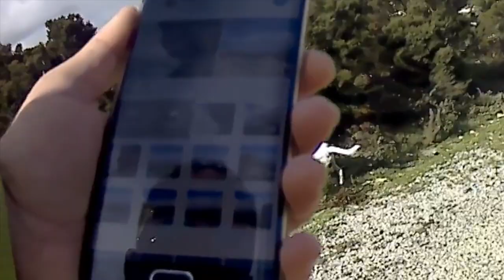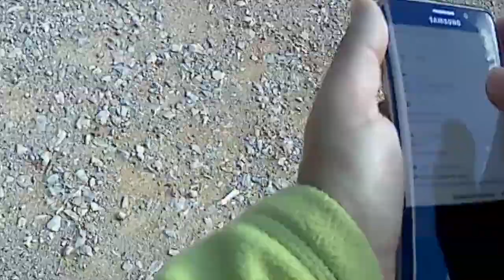Las Antenas, Algeciras - Tarifa Nov 2018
El Bujeo - Montes Ahumada - Azud del Guadalmesí - El Palancar - Llanos del Juncal - Tajo de las Escobas - Distancia: 19 Km - 4 1/2h. Una mañana de otoño en el Parque de los Alcornocales, sin duda echaré de menos todo ésto el día que me vaya de aquí. Alcornoques, bosque de niebla, levante y poniente, el Estrecho y la costa de África.